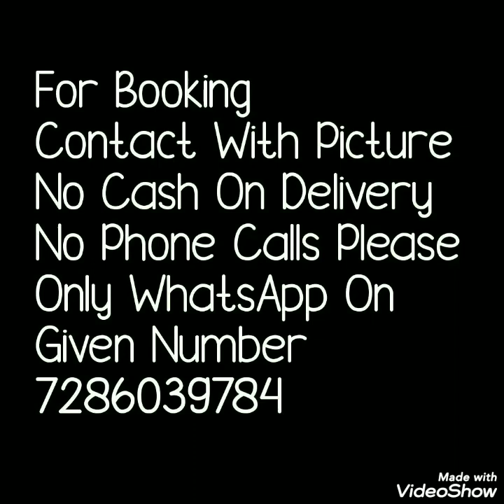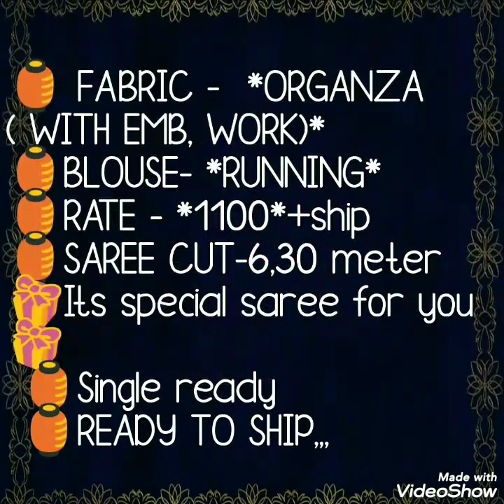Organza Silk Sarees With Beautiful Rich Embroidery Bella Fashion World Organza Sarees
Hello all
Today's collection is beautiful embroidery collection. Organza silk sarees with embroidery. All  sarees  are beautiful colors and thread work.Silk organza sarees with embroidery running blause. light weight sarees.

1 . watsup for order: 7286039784
 2. no negotiations please
 4.Sorry, cash on delivery service is not available
 5.payment can send through RTGS,,google pay or paytm,account transfer.
 6.Dispatch will be with in 2 3 day after payment
 7.After dispatching we will send you courier number through watsup
 8.Depends on distance item will receive.normally 7 to 10 working days
 9.Take video at the time of parcel open
10.if you find any damages you can returned to same address
11.we supply all over  india,and overseases also.